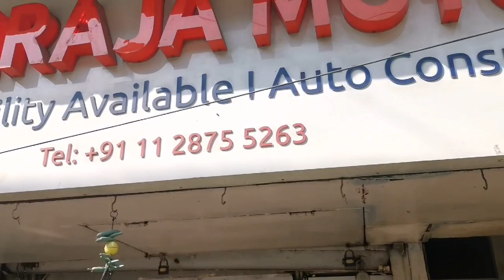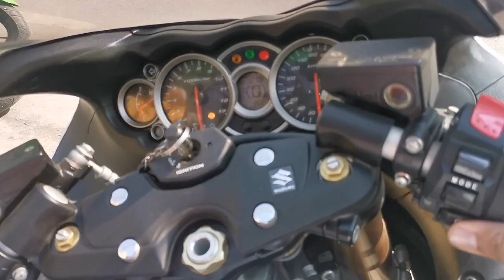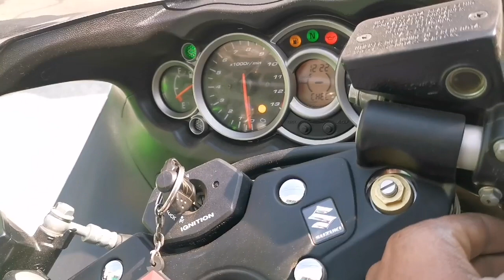Suzuki Hayabusa GSX 1300R | Hayabusa in cheap price | Budhiraja Motors | Karol Bagh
SUZUKI HAYABUSA GSX 1300R - Budhiraja Motors

 SHOP ADDRESS KAROL BAGH, NEW Delhi